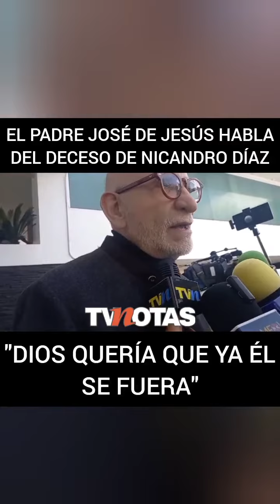Palabras del padre José de Jesús a Nicandro Diaz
El padre José de Jesús despide al productor Nicandro Díaz 🕊

🎥: Juan Pablo Méndez